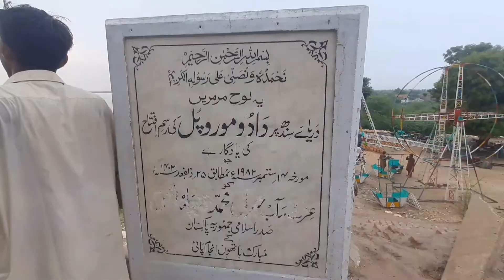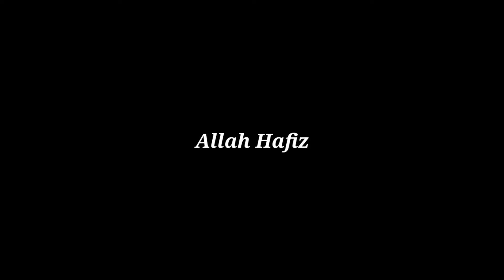DADU MORO PULL SINDHU DARYAH VLOG IN RAINY DAY DADU MORO PULL DOSTON K SATH ENJOY KARTE HUE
Asllam Allekum Aj Ky Vlog Man Main Apny Doston Ky Sath Gaya Tha Dadu Moro Pull Sindhu Daryaah Ki Seer Karny Barsat Man Mery  Doston Ny Prograam Banaya Tha Moro Pull Par Jany Ka
Music N.C.R
dadumoropullDadu moro pullvisitdaryahsindhu
dadu moro pull